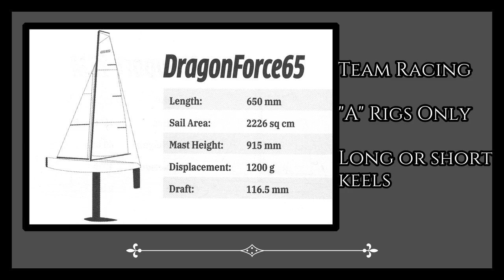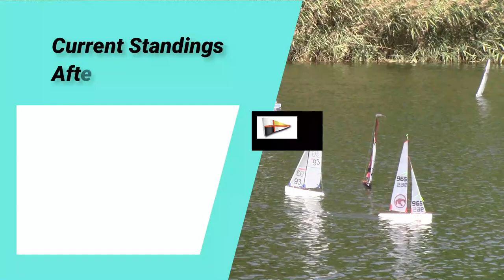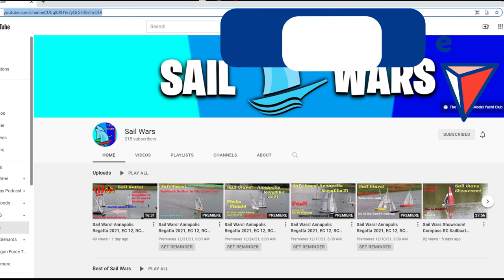Sail Wars! 2022 Capital Cup Race 8. Our Last Video from the Capital Cup! Video#211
Sail Wars brings you the best of Regattas!  The Capital Cup!   Team Racing at it's best!
Sail Wars features races for the following classes:  Soling, DF65, DF95, US1M, ODOM, IOM, SeaWind, EC12, as well as many other RC Sailboats.  We have playlists for many different kinds of RC Yachts.
Special thanks to Connie for filming.